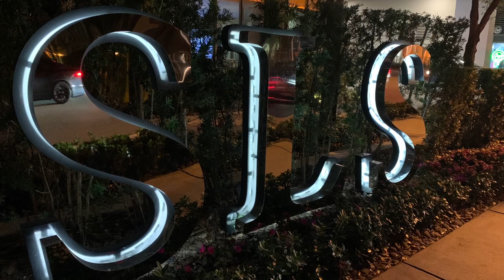FRANCE Cote d'Azur France Tourism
Miami and Nice are sister cities.  Similarities between Miami and Nice. Round table with Alexandra Borchio Fontimp, President Cote d'Azur France Tourism Board President Senator of the Alpes-Maritimes, Rudy Salles, Deputy Mayor of Nice, Eric Abihssira, Nice Cote d'Azur Hotels, Restaurants $ Tourism Federation. New developments on the Cote d’Azur such as the transformation of Cannes’ famous Boulevard de la Croisette and new hotel openings.∆